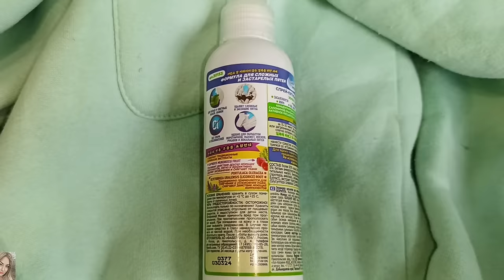❤️ FABERLIC - НОВИНКИ 6 КАТАЛОГА Разглаживающая пудра It’s Collagen 🤩 Спрей - пятновыводитель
ВСЕМ ПРИВЕТ!!!
В этом видео вместе с вами протестируем новинки 6 каталога, Разглаживающая рассыпчатая пудра It’s Collagen, спрей - пятновыводитель Soo-Yun и многое другое!